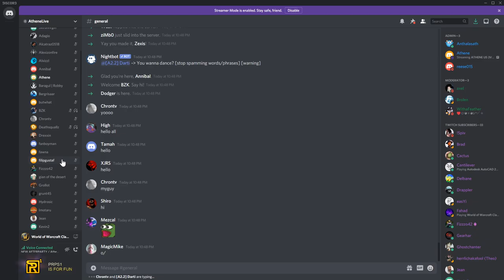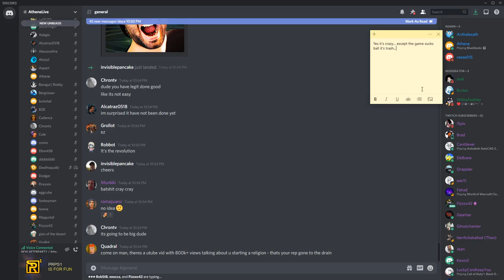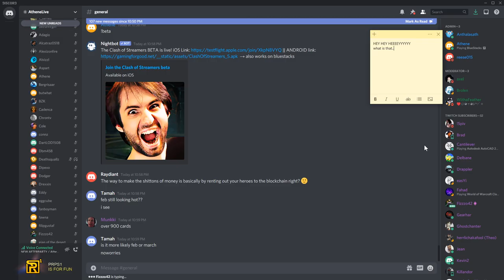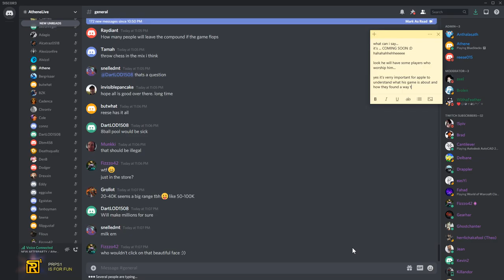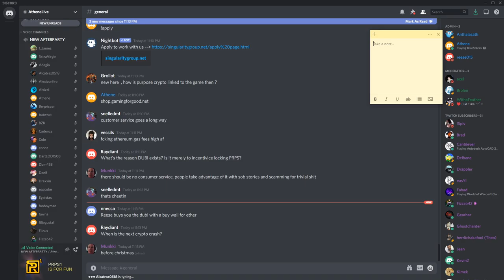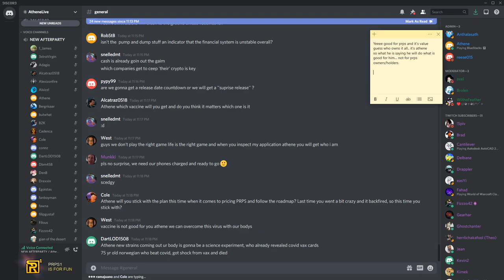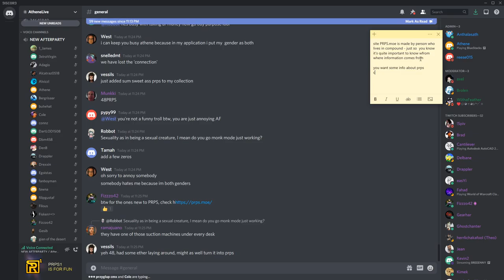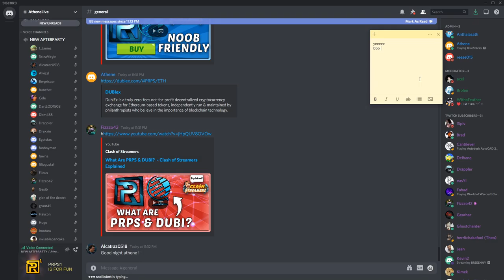To Stop the FLOP » They will run ADS for CoS 🐒AP s04e12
Thursday, February 04, 2021 » Reality is striking hard on Athene from his claims how the clash of streamers game will be promoted on its own he is facing facts they will have to run ads for it to ensure it won't be an unbelievable flop.

01:32 GameStop tanked but PRPs don't it's all about fate
06:32 Are you religion-phobic?
10:20 Release in February, beta, and launch, only 900cards left
12:56 Athene does what is +EV when he is billionaire his viewers will be millionaires lol
15:10 30% more if you buy game packs with prps/dubi
17:02 If game flops on an unbelievable level people will leave the compound
19:30 slow release is 100k per day for them (with using Ads)
22:50 explaining relationship between prps and dubi since it's a genius idea
28:33 ContouDown for game release or will it be Surprise Release?
29:41 Athene doesn't have to stick to the plan or roadmap, he does what is +EV
33:16 If prps is going constantly up no one cares if it can be sustained
35:42 Another supporter revealed his ETH address by confirming of buying 48prps
38:50 Productivity app will be best app on the store, talking as much shit as he wants
42:30 look into it, can have a big impact on your life, don't be an idiot